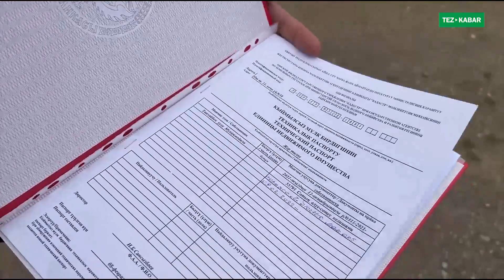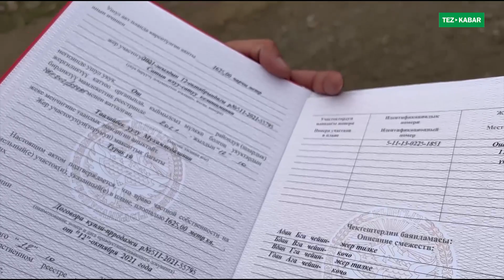АБАСЫ таза жер! 16.25 соток ЖЕР тилкеси сатылат ~ Документи так ~ Вариант ЖОК